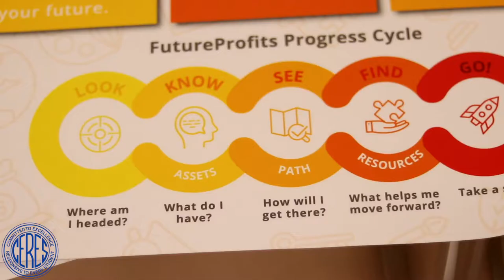FutureProfits in the Central Valley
High school students in the Central Valley explain how FutureProfits is impacting their lives.